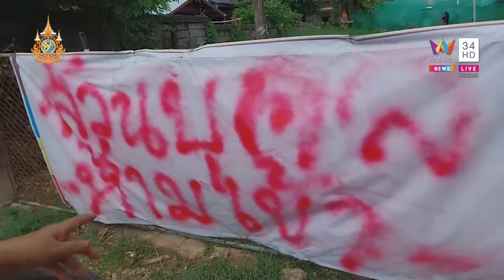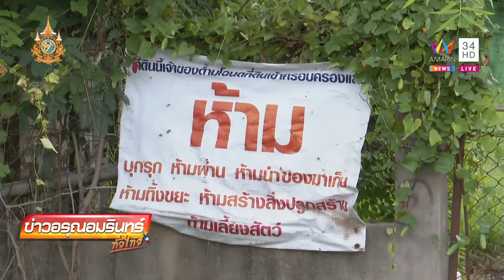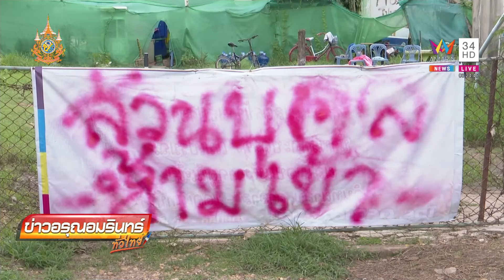ไร้เงา 'ป้าเปรม 90 ล้าน' สื่อลุยหาบ้านยังปิดเงียบ | ข่าวอรุณอมรินทร์ | 28/6/67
ไร้เงา 'ป้าเปรม 90 ล้าน' สื่อลุยหาบ้านยังปิดเงียบ